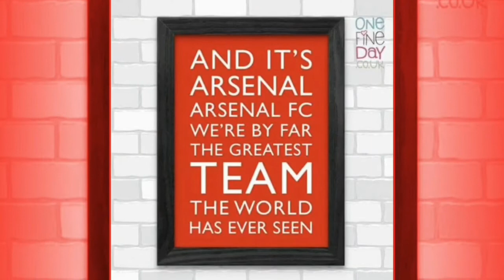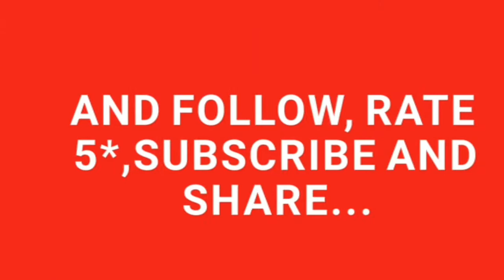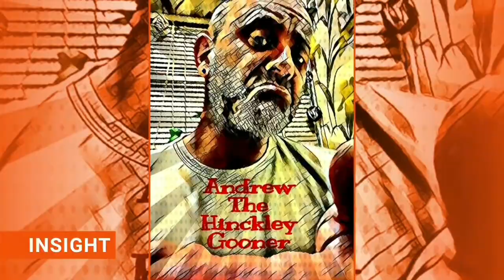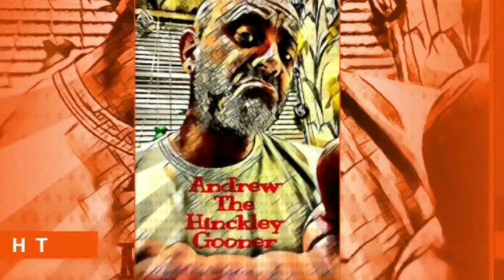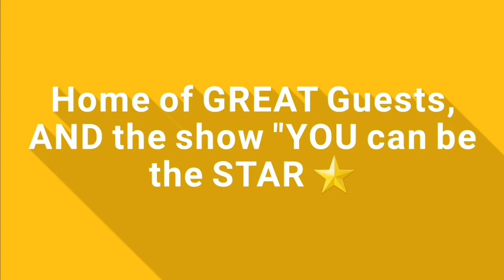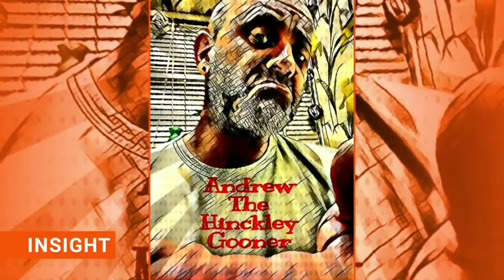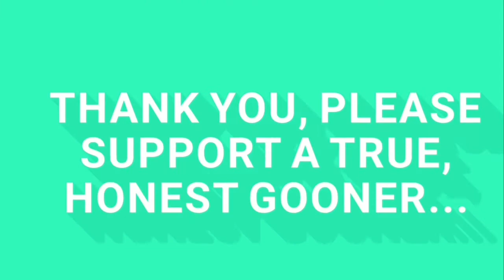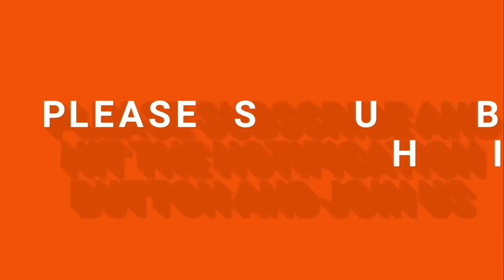Xtra From Dial Square to Where©™, Episode 37 ~ The Mr Arsenal Podcast Southampton Review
Hello everyone and thank you as always for downloading this 37th episode of my podcast. This edition is the audio of my appearance on Ryan's (@MrArsenal89) 'Mr Arsenal Podcast' alongside Ryan himself,, Football Writer @JamesRoweNL. In all honesty, we don't talk about the match itself in too much detail at all, it's the situation surrounding the club that's on the agenda. I'm blunt, honest and realistic as always. I will endeavour to unpick the Twitter reactions in my next regular podcast. We DON'T have Aubamayang' support to help us!!